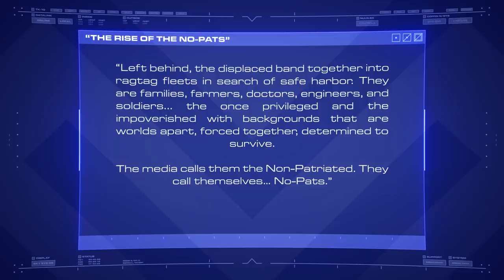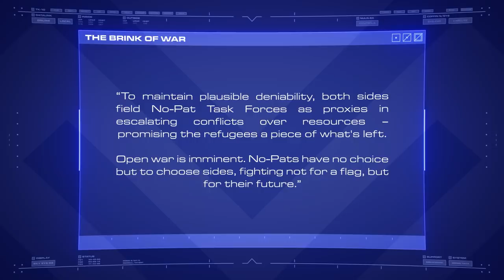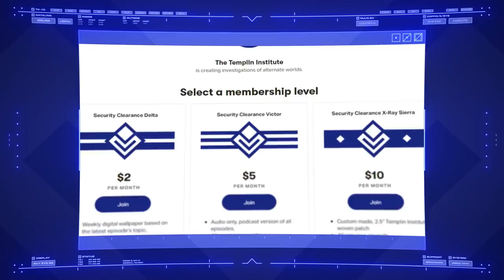The World of Battlefield 2042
Environmental disasters, economic catastrophes and a worldwide refugee crisis have brought Russia and the United States to the brink of war. But does the world of Battlefield 2042 make any sense?

Background music "TRACK HERE" by ARTIST. Used under license from WEBSITE HERE.